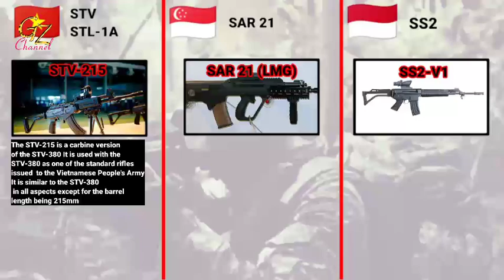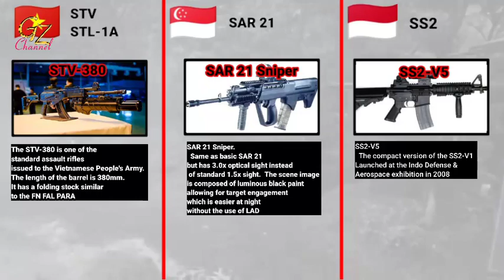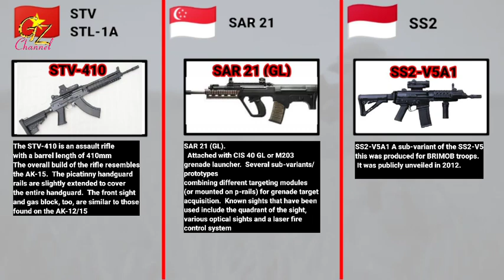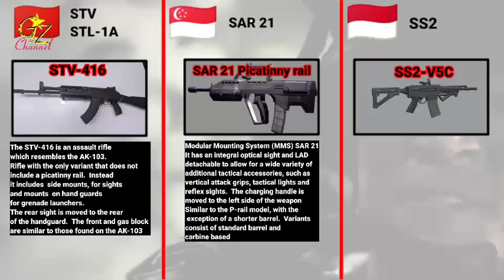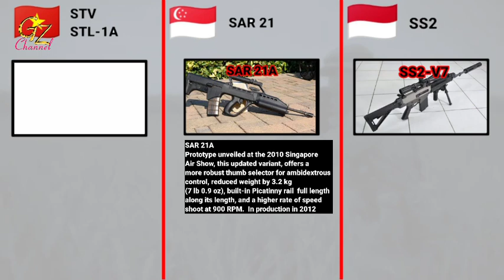Assault rifle made in Southeast Asia, Proven & very sophisticated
Assault rifle, is an automatic firearm which is a long-barreled rifle or carbine, which has a choice of fire (selective-fire), and uses medium-caliber ammunition.  Assault rifles fall into the category between submachine guns, which function to fire fully automatically as a support weapon, and the Submachine Pistol, an automatic weapon that uses pistol-sized bullets as a melee weapon.  Assault rifles have become standard armament for modern armies, replacing World War II-era long-barreled rifles, such as the M1 Garand and SKS.

 In southeast asia, there are several countries that have been able to make assault rifles, among others.
  STV, is a family of assault rifles made in Vietnam.  All of them are manufactured at the Z111 Factory.  Currently, all rifles are chambered in 7.62x39mm.

  The SAR 21 is a bullpup assault rifle, designed and manufactured in Singapore.  First disclosed, and subsequently adopted by the Singapore Armed Forces (SAF) in 1999, it was designed and developed over a four year period, and is intended to replace the M16S1, which was built locally by the Ministry of Defence (MINDEF), Singapore Army, and Industry.  Chartered Singapore (CIS, now ST Kinetics).  Many of its design features were directly intended, to counter the M16S1's weaknesses, such as those encountered operationally by some infantrymen.

  The SS2 is a replacement for the Pindad SS, which was made by PT Pindad.  This can be seen during the ASEAN Army Rifles contest by foreign media, in 2006, apart from exposure by local Indonesian media.